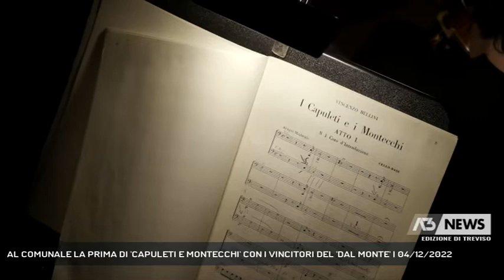AL COMUNALE LA PRIMA DI 'CAPULETI E MONTECCHI' CON I VINCITORI DEL 'DAL MONTE' | 04/12/2022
A3 NEWS Treviso 04/12/2022 - TREVISO - A Teatro Del Monaco la prima de "I Capuleti e i Montecchi" con i vincitori del Premio Toti Dal Monte. Premio che riserva diverse novità.  || Sono ritornati sul palco da vincitori del Premio Toti Dal Monte per i giovani talenti della lirica Francesca Pia Vitale e Davide Tuscano, al Teatro comunale Mario Del Monaco per la prima de "I Capuleti e i Montecchi" di Bellini, che a Treviso mancava da trent'anni. Per Giulietta, alias il soprano Francesca Pia Vitale, dopo il Toti Dal Monte riconoscimenti anche in Francia e Germania. In scena una Giulietta in cui Francesca ha rivisto sé stessa da giovanissima. Nel ruolo di Tebaldo, il tenore Davide Tuscano, vincitore maschile del Premio. E sul Toti Dal Monte ci sono diverse novità in arrivo. - Intervistati STEFANO CANAZZA (Dir. artistico stagione lirica "Del Monaco"), FRANCESCA PIA VITALE (Soprano), DAVIDE TUSCANO (Tenore) (Servizio di Lina Paronetto) - Segui Antenna Tre anche sul digitale terrestre! Visita il sito